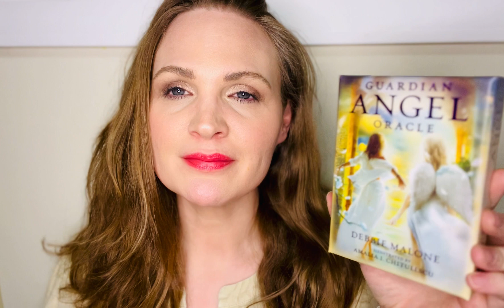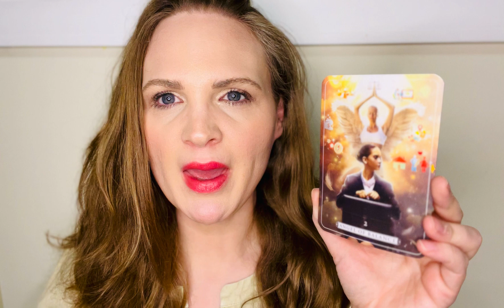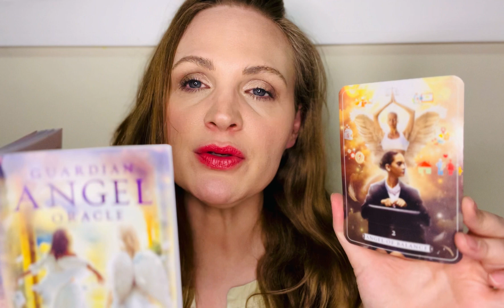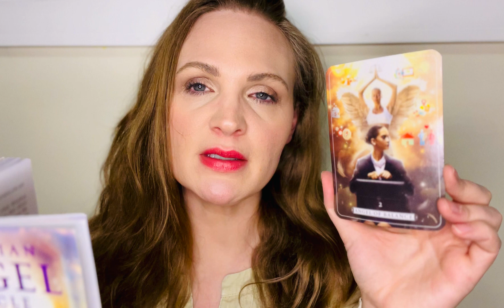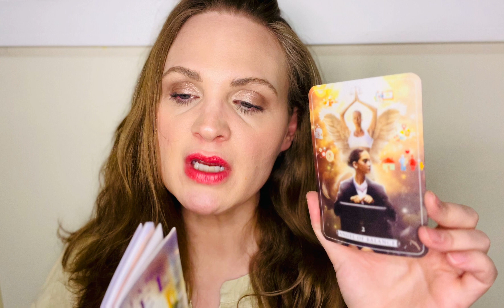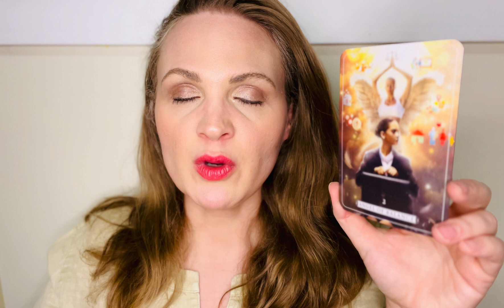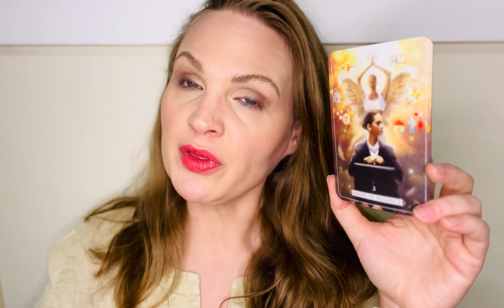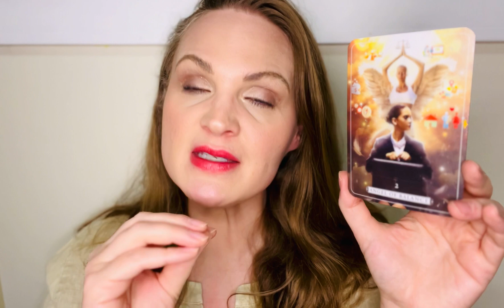Time to quit your business or change direction. All Signs. Collective Energy message on 9.26.2023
Using the Guardian Angel Oracle by Debbie Malone

Card pulled
Angel of Balance